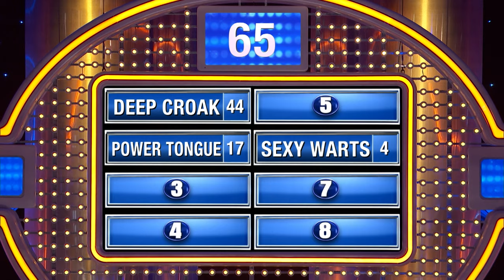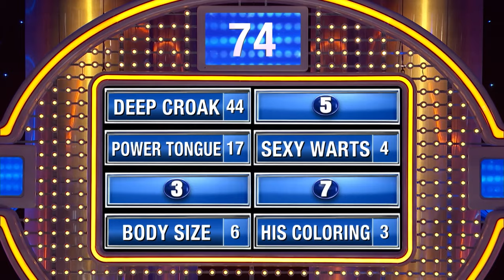Steve Harvey scolds Kristian at the podium!!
Steve Harvey scolds Kristian at the podium!! Top 8 reasons lady frogs fall in love with bullfrogs.